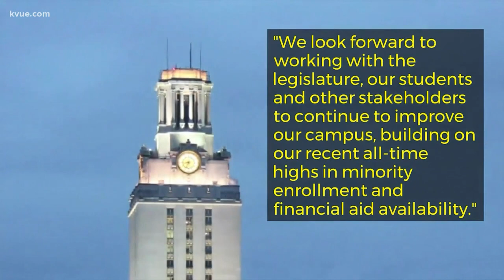New group calls for UT to remove "The Eyes of Texas" | KVUE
A UT committee found that there is "no racist intent" behind "The Eyes of Texas." But some lawmakers, students and members of the NAACP said Monday that it's time for the song to go.